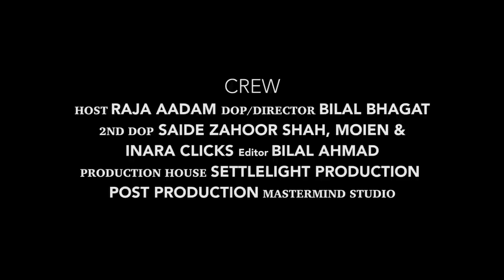Nargis Khatoon & AADAMS APPLE Episode 14 Kashmirs First and Biggest Talk Show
Sit back and enjoy today's episode of AADAMS APPLE
Co Powered by ERINA LALCHOWK now also in Rajbagh Powered by Groxery and Fashion Fiesta. The guest on today's show is Nargis Khatoon and asif who have been together frm 7 years , with magic in her voice and magic in his hands both today had some fun with our team , here we have him on our sets of aadamsApple

CREW
HOST : RAJA AADAM
DOP/DIRECTOR : BILAL BHAGAT
2ND DOP : SAIDE MANZOOR SHAH , moien & Inara Clicks
POST PRODUCTION :  MasterMind Studios
VENUE : Hotel Grand MS
Production House : Settle Light production

Printing Patner
BigSign Awantipora

News Patner
JkUpdate.com